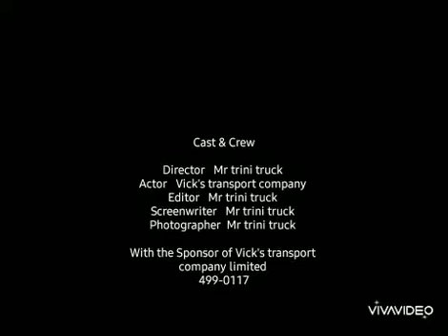Trini_trucks 🔥🔥🔥🔥 Local transport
Hey guys huge thanks go to Vik's transport company for these amazing pics and vids for all your transport needs plz feel free to contact them for great prices and deals go follow them on Facebook for more information and go follow me at trini_trucks on Facebook and Instagram for great content dont forget to SUBSCRIBE .